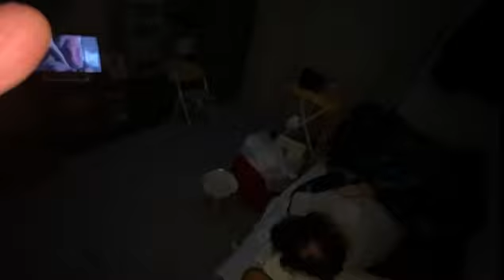★母(88歳)に会いに実家徳島県に帰る★第548回(公式)竹井輝彦てんチャンネル